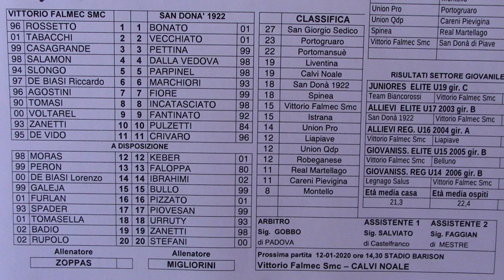Vittorio Falmec S.M.Colle-Sandonà 1922(8-12-2019)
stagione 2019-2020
campionato Eccellenza girone B Veneto
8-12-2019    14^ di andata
Vittorio Falmec S.M.Colle     1
vs
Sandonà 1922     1